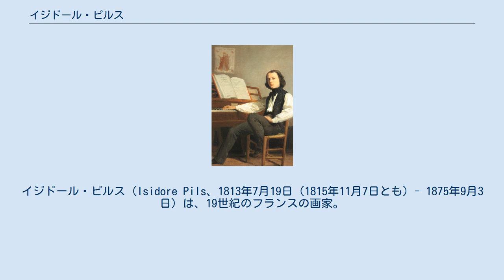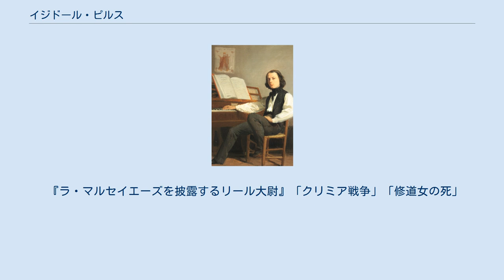イジドール・ピルス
イジドール・ピルス（Isidore Pils、1813年7月19日（1815年11月7日とも）- 1875年9月3日）は、19世紀のフランスの画家。
 パリで軍人の息子に生まれた。
早くから絵の才能を示し、1826年頃から「新古典派」の画家、ギヨーム・ギヨン＝ルティエール(Guillaume Guillon-Lethière:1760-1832)の工房で学び、フランソワ＝エドゥアール・ピコ(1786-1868)にも学んだ。
 1838年にローマ賞を受賞し、在ローマ・フランス・アカデミーに留学し、校長であった、ドミニク・アングル(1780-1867)の指導を受けた。
 1839年夏に結核を発症し、ナポリに近いイスキア島に移って療養した後、ナポリ、ヴェネツィアとフィレンツェなどを旅して、初期は宗教的なテーマの絵を描いた。
 ピルの最も有名な作品である『ラ・マルセイエーズを披露する(作曲者の)リール大尉』は1849年に完成した。
1854年から1855年の間、クリミア戦争に従軍して、軍事的なテーマを描くようになった。
父親が仕えていた、将軍ニコラ・ウディノなどの肖像画も描いた。
 1860年頃は騎乗姿の人物画を得意とした画家のアルフレッド・ド・ドルーとスタジオを共有していた。
1867年のパリ万国博覧会にも出展した。
1863年から1875年の間、パリのエコール・デ・ボザールの教授を務めた。
アルジェリアも旅し作品を残した。
 1867年に芸術アカデミーの会員に選ばれ、レジオンドヌール勲章（オフィシエ）を受勲した。
 『ラ・マルセイエーズを披露するリール大尉』 ｢クリミア戦争｣ 「修道女の死」